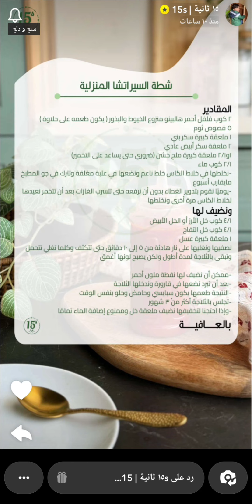شطة السيراتشا المنزلية 🌶️✨ ١٥ ثانية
شطة السيراتشا المنزلية 🌶️✨ سناب ١٥ ثانية ...
* المكونات والطريقة  //
٢ كوب فلفل أحمر هالبينو منزوع الخيوط والبذور ( يكون طعمه على حلاوة )
٥ فصوص ثوم
١ ملعقة كبيرة سكر بني
٢ ملعقة سكر أبيض عادي
١و١/٢ ملعقة كبيرة ملح خشن (ضروري حتى يساعد على التخمير)
١/٢ كوب ماء
نخلطها في خلاط الكاس خلط ناعم ونضعها في علبة مغلقة وتترك في جو المطبخ مايقارب أسبوع
يوميًا نقوم بتدوير الغطاء بدون أن نرفعه حتى تتسرب الغازات
بعد أن تتخمر نعيدها لخلاط الكاس مرة أخرى ونخلطها
ونضيف لها 🌺
١/٤ كوب خل الأرز أو الخل الأبيض
١/٤ كوب خل التفاح
١ ملعقة كبيرة عسل
نصفيها ونغليها على نار هادئة من ٥ إلى ١٠ دقائق حتى تتكثف وكلما تغلي تتحمل وتبقى بالثلاجة لمدة أطول ولكن يصبح لونها أغمق
ممكن أن نضيف لها نقطة ملون أحمر
بعد أن تبرد نضعها في قارورة وندخلها الثلاجة
النتيجة طعمها يكون سبايسي وحامض وحلو بنفس الوقت
تجلس بالثلاجة أكثر من ٣ شهور
وإذا احتجنا لتخفيفها نضيف ملعقة خل وممنوع إضافة الماء تمامًا .
وبالعافية 💖
اكواد الخصم في ايهيرب ( iherb cod ) AYA2301 - CDQ9996
مشاهدة ممتعة ،،